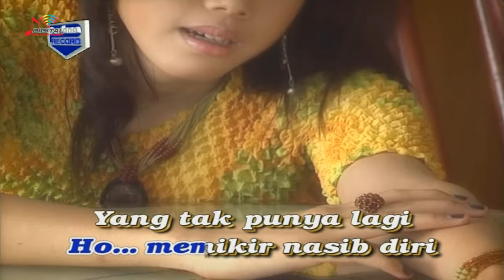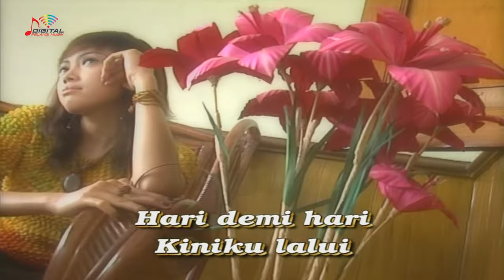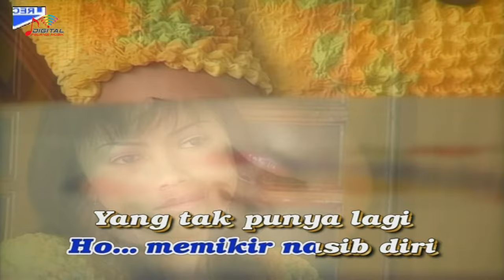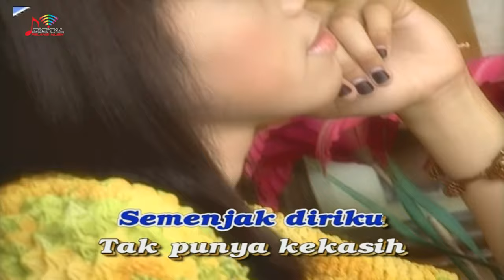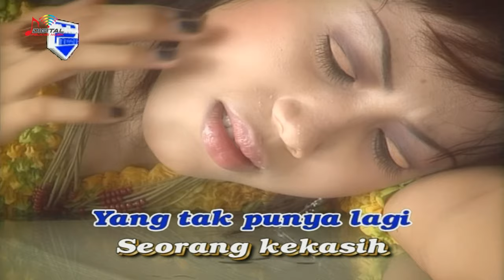Ida Laila - Sedih (Official Music Video)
Kumpulan Lagu Dangdut Ida Laila Vol. 1, goyang dulu yuk bersama lagunya "Sedih"

Di DPM Dangdut Station, kamu bisa temuin lagu-lagu official dari Ida Laila dan tentunya lengkap dengan playlistnya!